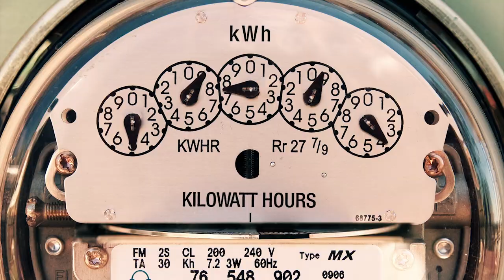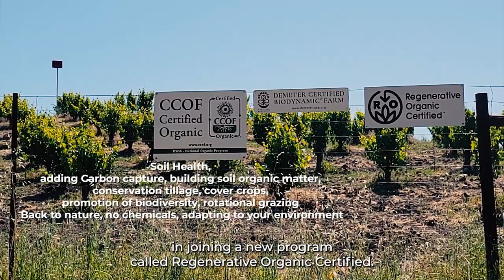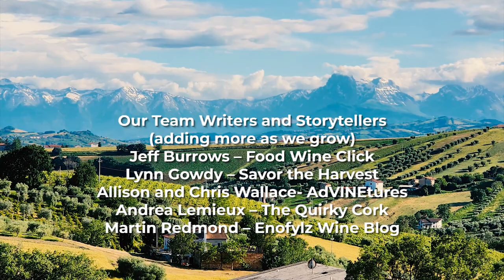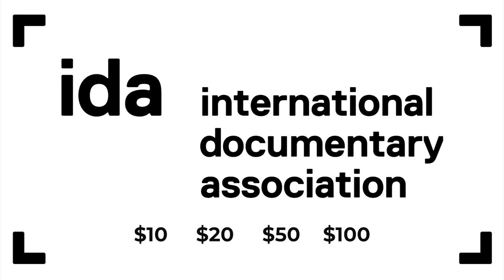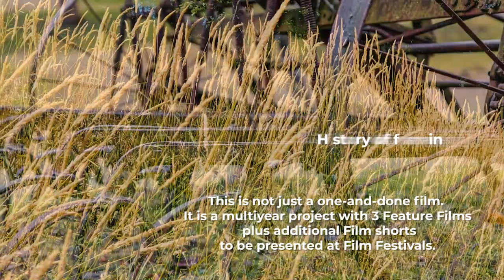Can Wine Save the Planet, Documentary Project Funding Video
“Can Wine Save the Planet” is the name of our First Feature Film,
but this project is much bigger than that.
This is not just a one-and-done film.  It is a multiyear project with 3 Feature Films plus additional Film shorts to be presented at Film Festivals starting in 2025
There will be educational videos available on our YouTube channel. Along with Video Diary shorts on Social Media.

This project will follow the path of these vintners and others across the globe as they find new and innovative ways to work.  It won’t happen overnight, but we will be there to catch the progress.
We have assembled a network of writers to help us tell these stories.
These writers are passionate about wine and are spread around the globe to give us perspectives from different regions.
We want to gather a following of like-minded people who want to make a difference. People who want to be involved in changing the conversation and supporting solutions.
In healthy soil, you find a network of mycelia.
These threads of mycelia connect at least 95% of the plants on our planet in what are called “mycorrhizal networks.”
These healthy networks feed and support the plants.
Think of this project as our own “mycorrhizal network,” sharing and supporting the work of these vineyards, making delicious wine while helping to save the planet.
Former Cowhorn owner Bill Steele told us during an interview on Biodynamics, “In biodynamics, we found our people.”   In a sense, we also found our own people through winemakers, writers, and advocates, all working separately towards the same goal.
What is that goal?
To have a purpose that is meaningful, providing better food, making a wine that you are proud to share with family and friends, leaving the place and planet better than you found it.

Our goal for this project is to show that these methods work and encourage other vintners and farmers to use these practices.
And to raise public awareness, so when you share a bottle of wine with friends, you know that you are not only going to enjoy something delicious, but you are supporting a winery that is trying to make the planet better!
Help us build this community and add your voice.
We have a Fiscal Sponsor, “The International Documentary Association, to help us fund this project, and your donation can be tax deductible.
On the International Documentary Association Donation Page, you can help us fund this movie.
You can donate any amount, 10, 20, 50, 100, or more, to help us capture these different stories.
Thousands of small donations will allow us to show the world we can make a change.
If you have a Fundraising Background and would like to help or